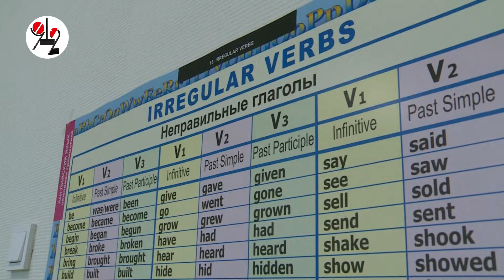Угрозы массовых терактов в школах - фейк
Чекисты успокоили родителей школьников, которым виртуальный злодей пообещал "сносить черепа детям": по утверждению силовиков - телеграмм-канал со страшилками - фейковый